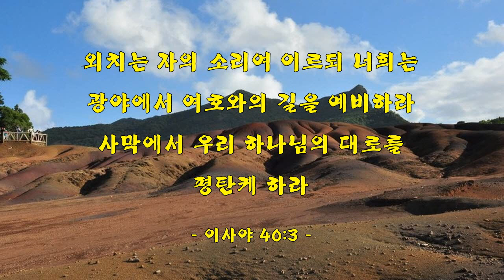[악보&찬송] 504장, '주님의 명령 전할 사자여' 통266 (세계선교)